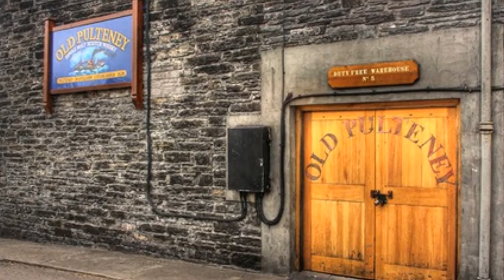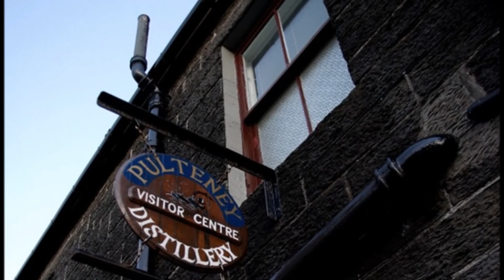64: Review Old Pulteney 12 anos.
Minhas impressões sobre o Whisky Single Malt Old Pulteney 12 anos. Um legítimo Whisky Marítimo!